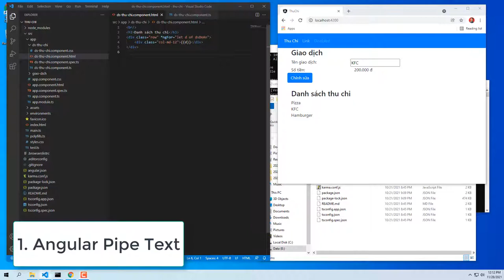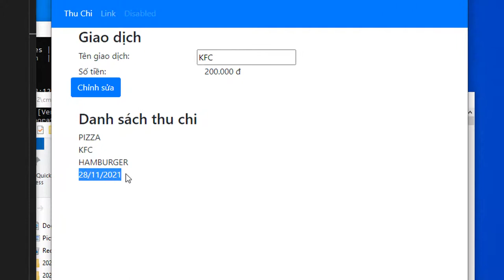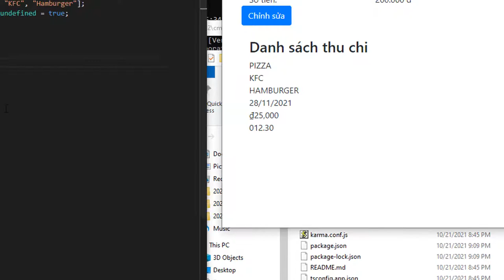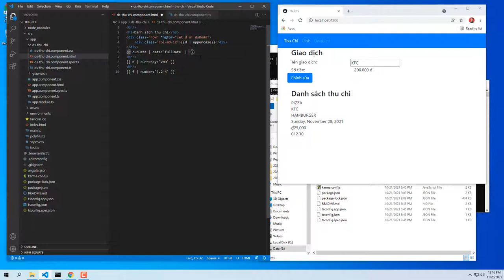Angular Pipe - 5 cách dùng có thể bạn chưa biết [Tìm hiểu ngay] - Angular Quá Nhanh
00:00 Intro
00:09 Angular Pipe Text
00:35 Angular Pipe Date
01:35 Angular Pipe Currency
02:30 Angular Pipe Number
03:59 Angular Multiple Pipe

Angular Pipe giống như là filter trong các ngôn ngữ khác vậy. Nó giúp chuyển đổi dữ liệu và quản lý dữ liệu trong phép nội suy, với cấu trúc như sau

Angular Pipes có thể sử dụng với dữ liệu, mảng, số nguyên và chuỗi. Video này giải thích chi tiết về Angular Pipe trong Angular 12 Tutorial.

Có rất nhiều cách dùng với Angular Pipe. Trong video thứ 5 của chuỗi Angular 12 Tutorial về Angular Pipe này, tôi sẽ đề cập đến 5 kiểu format dữ liệu chính.

1. Angular Pipe Text (0:09)
{{txt | uppercase}}

2. Angular Pipe Date (0:35)
{{currentDate | date:'dd/MM/yyyy'}}

3. Angular Pipe Currency (1:35)
{{ m | currency:'VND'}}

4. Angular Pipe Number (2:28)
{{ f | number:'3.2-4'}}
Trong đó, x là số chữ số sẽ hiện trước dấu phẩy thập phân
    y là số chữ số ít nhất sẽ hiện sau dấu phẩy thập phân
    z là số chữ số nhiều nhất sẽ hiện sau dấu phẩy thập phân

5. Angular Mulpile Pipes (4:03)
{{currentDate | date:'fullDate' | lowercase }}

Thông qua video, tôi hy vọng các bạn sẽ nắm rõ được kiến thức về Angular Pipe và vận dụng vào quá trình học tập và làm việc. Xin chào và hẹn gặp lại các bạn ở những bài học tiếp theo của danh sách Angular 12 Tutorial.

Angular Quá Nhanh